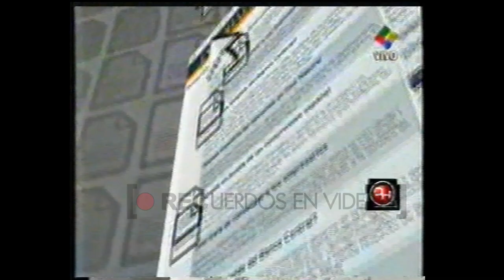Publicidad Infobae (2002)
Infobae fue fundado en el año 2002 por el empresario de medios Daniel Hadad.